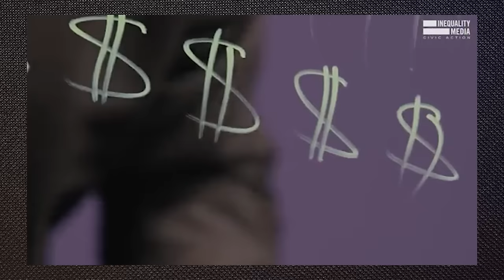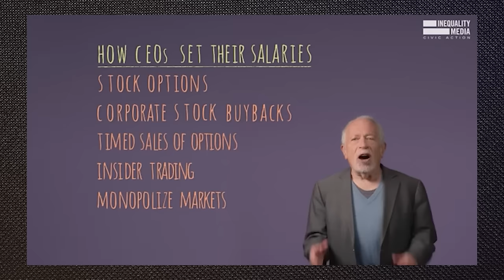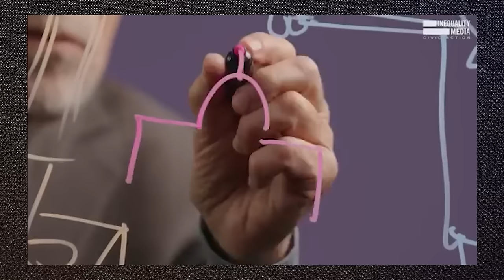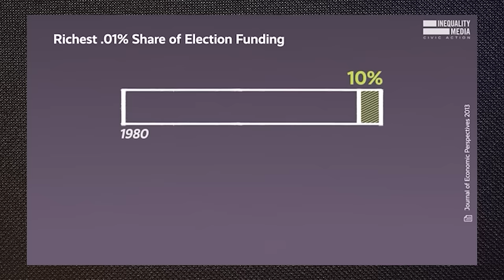Tackling More of Robert Reich’s ‘Economic Myths’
Are wealthy people getting wealthier because they work harder? Dr. Jonathan Newman is back on the show to discuss Robert Reich’s latest videos about debunking economic myths.

Robert Reich incorrectly blames the free market when businesses act on incentives provided by the government. He condenses this information into short, impactful videos for his audience. However, most of what Reich talks about isn’t really economics. And when he does discuss economics, he relies on flawed assumptions that have been meticulously refuted over the past century. Bob and Dr. Newman dissect the misconceptions and provide some insights.

Join us in October for a weekend of celebration at the 2024 Mises Institute Supporters Summit in Hilton Head, South Carolina.

The Mises Institute is giving away 100,000 copies of Murray Rothbard’s, What Has Government Done to Our Money?

Chapters
00:00 Introduction
01:49 Do the Rich Work Harder than Everyone Else?
07:37 Labor and Compensation
12:43 Unearned Wealth
20:00 Inherited Wealth
33:20 Are Corporate Donations Free Speech?
44:27 Is This Even Economics?